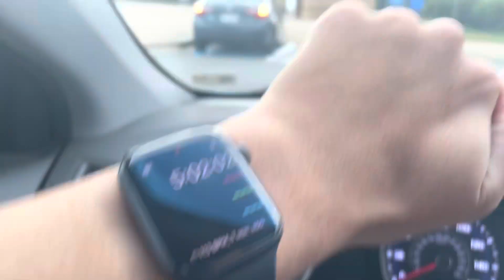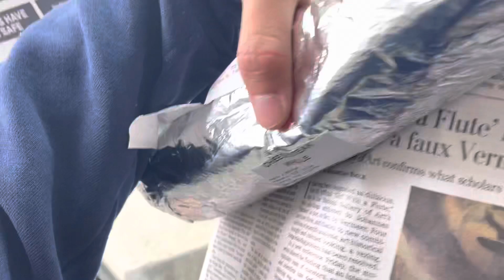FIRST WHITE HOUSE VISIT! & VARSITY FOOTBALL GAME! (VLOG #118)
JOSHUA VISITS THE WHITE HOUSE FOR THE FIRST TIME W/ SARAH!
JOSHUA SUPPORTS HIS BULLDOGS TO AN AMAZING 40-15 WIN! 5-1